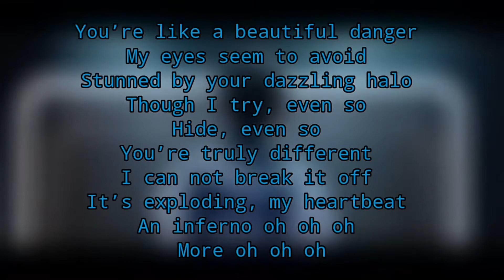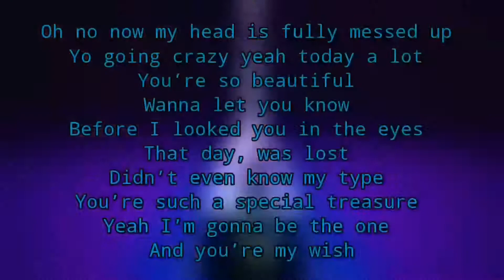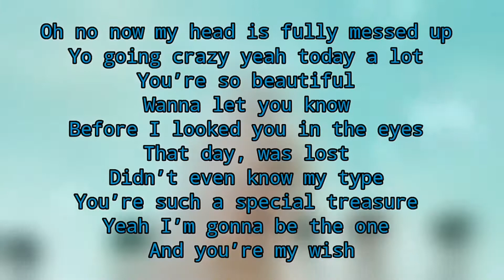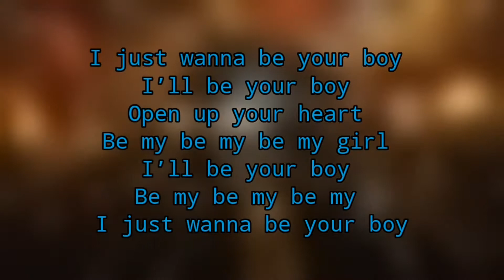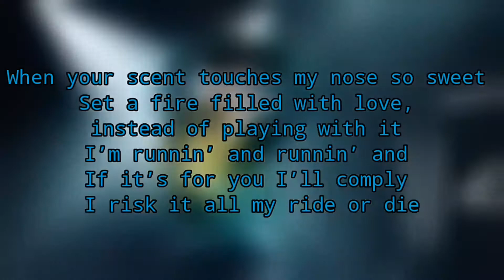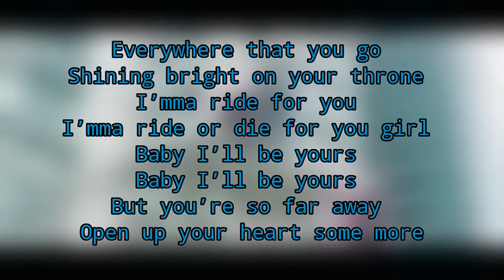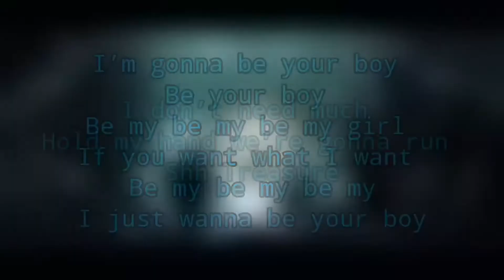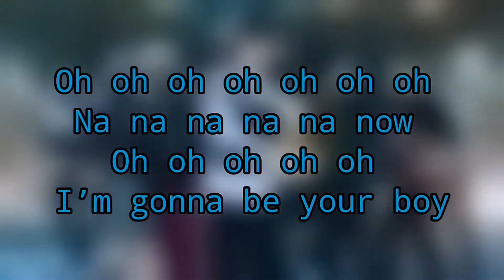BOY ~ Treasure ~ Instrumental With Backing Vocals & Lyrics